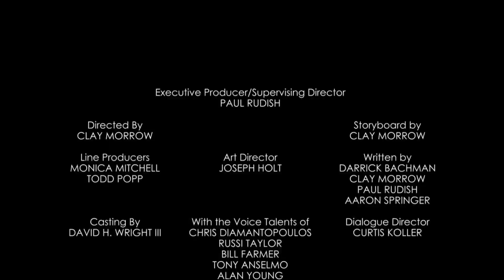Cars (2006) Mater's Up To Faster Train Part 13 Jdoeeoebendnddihkodluara